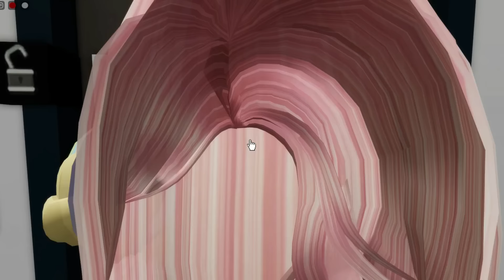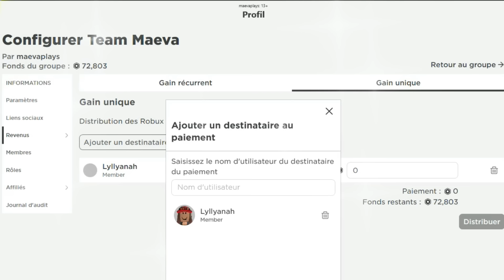LA PIRE VOLEUSE ET LE GARDIEN DE PRISON DE BROOKHAVEN RP! LA GRANDE ÉVASION! ROBLOX STORY FILM MOVIE